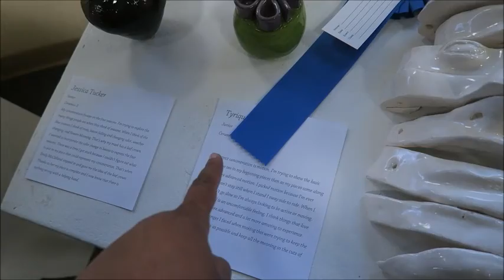ARTS ALIVE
Cheyenne's Instagram: chyna.maria

We want to hear from you:
MICHELE ROGERS